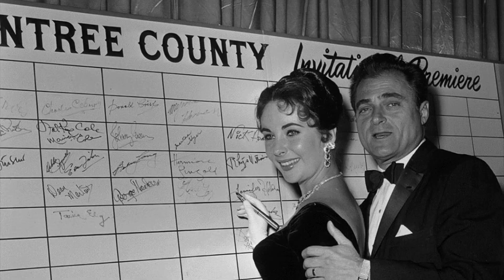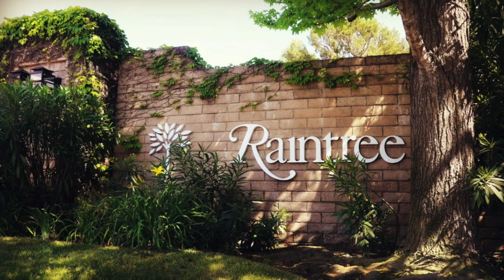Raintree County (1956) - WHRO Cinema 15 Behind-the-Screen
Here's the intro and close to WHRO Cinema 15''s presentation of the 1957 film, Raintree County, with host Danny Epperson.  The film stars Montgomery Clift, Elizabeth Taylor and Eva Marie Saint. It was directed by Edward Dmytryk.

I bought my own copy of Raintree County from Amazon here:￼